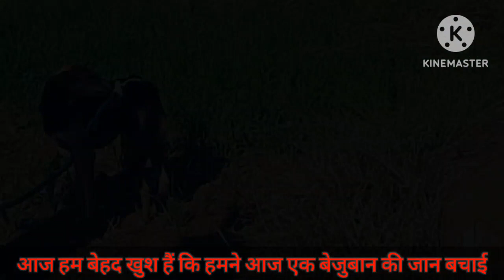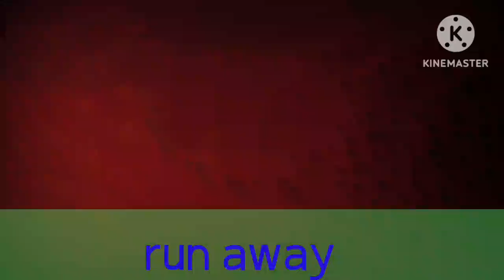dog 🐕 rescue देखिए एक बेजुबान जान हम कैसे बचाई।। new year 2023क trending video 2023@ShyamDHURVEYT